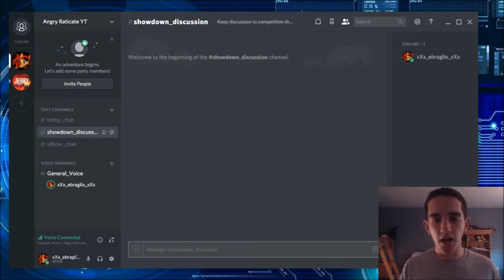Channel Update: New Schedule, Pokemon Randomizer Run, New Discord, Possible Giveaways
Update vid discussing the early Summer of Raticate! I go over the push to 100 subscribers, new Youtube schedule including a randomizer Pokemon Run and more battles! I am currently making a discord chat for the channel to use that as well.

 I am opening myelf up to smaller channels and also viewers who want to record some battles with me in just about any format. If there are other youtubers with over 100 subs I'd do a randomizer run with them but I can not open up that invitation to any other person as it would be too much.

Discord will be available in a week for open entry!

If you guys have suggestions or questions, I am always available!